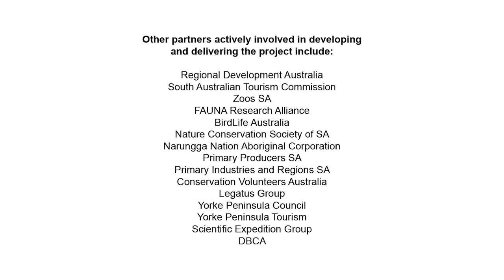Noongar Traditional Owners share endangered bettongs with the Narungga people | WWF-Australia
The first of 36 jet-setting bettongs released on South Australia’s Yorke Peninsula (Guuranda) in June as part of the groundbreaking Marna Banggara project, during a whirlwind 48-hour operation that will resonate for generations.

“Each and every one will leave a footprint on our Country,” said Garry Goldsmith, from the Narungga Nation Aboriginal Corporation. “The reintroduction of these bettongs starts to bring Country back to where it should be. You can then see what it means to have healthy Country – Marna Banggara.”

The endangered animals (known as woylies in the west) had begun their epic journey in the forests of the Noongar Nation, more than 2,000 kilometres away in southwest Western Australia. After being caught, undergoing health checks and being fitted with tracking devices, they were carefully stowed and flown across the Nullarbor. The bettongs were on their way to make a new home on Narungga Country, in a cross-cultural exchange like no other.

The Marna Banggara project is jointly funded through the Northern and Yorke Landscape Board, the Australian Government, WWF-Australia and Foundation for National Parks & Wildlife. Other partners actively involved in developing and delivering the project include Regional Development Australia, South Australian Tourism Commission, Zoos SA, FAUNA Research Alliance, BirdLife Australia, Nature Conservation Society of SA, Narungga Nation Aboriginal Corporation, Primary Producers SA, Primary Industries and Regions SA, Conservation Volunteers Australia, Legatus Group, Yorke Peninsula Council, Yorke Peninsula Tourism and Scientific Expedition Group.